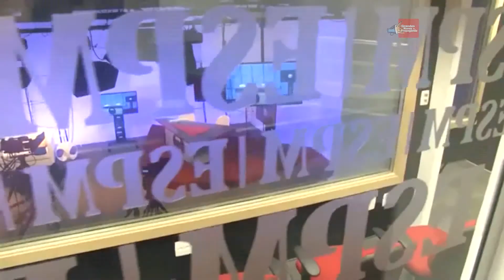Dalton Pastore, o novo presidente da ESPM, fala sobre o futuro da instituição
Grandes Nomes da Propaganda conversou com o publicitário e empreendedor Dalton Pastore, que acaba de assumir a presidência da ESPM. Nesta entrevista, Dalton comenta sobre os desafios de assumir a instituição em um momento que a ESPM completa 65 anos e a economia está adversa, fala sobre as mudanças já realizadas e as futuras e muito mais!